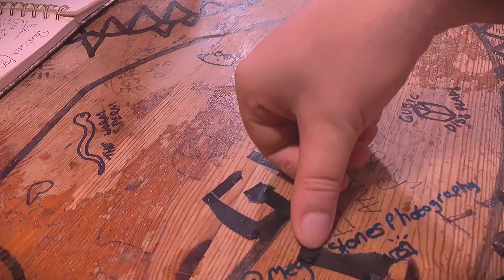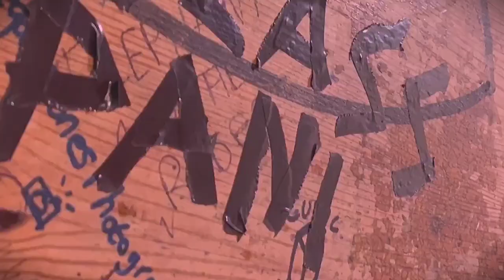Glass Panda - Red Light (Official Video)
Music video for Glass Panda - Red Light

More tracks coming soon!

Performed by - Glass Panda
Song written by - Reece Bowman
Production : Glass Panda/Ben Sansom
Video editor: Alex Holt

Lyrics:
If I had one chance to sit this one on the fence
I would contemplate it
This time I know, it's my chance to let this go
I will contemplate it

Your satirical nature is what's bringing me down
What's with this catastrophic imagery
We all know it's just a facade, you wont grow legs and run
I'm gonna grab the back half of a loaded gun

Higher I'm sending you up to the red light
Through it all the cannon called you to the red light
Everything you do is what I want to do
You choked on the perfume
That of a social tool

This giant atrocity, we've gotta bring it down
This is the battle of the century
We all know the damage is done, there ain't no time for re-runs
I might aswell just chew the fucking scenery

Through it all the cannon called you to the.

I know you're pulling me under
And you know I'm waiting to stun you
And I know I'm waiting to stun you

Red Light.